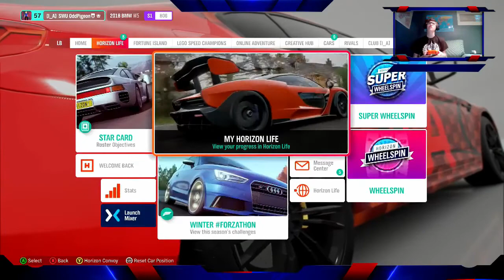GAMER Talk 5 - DRIVING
FriendlyPix - YES
Tumbler - NO
Pineterest - YES